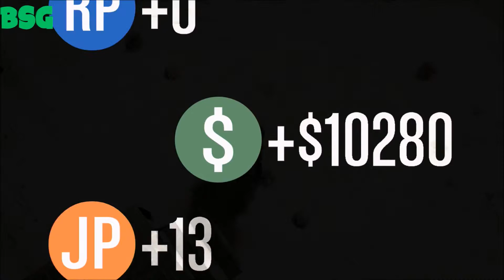GTA 5 Online RPG Vs. Insurgent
Redneck and I couple of rotten hillbillies for a good time of rocket flying, tooth loosing, bumper tappin fun.